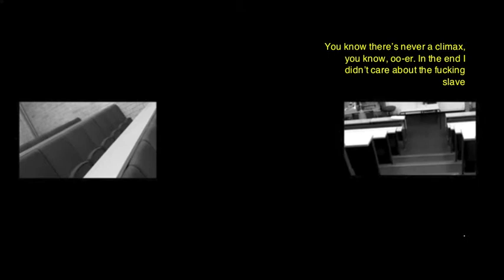Invisible man Part 2 - Project 5am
In the shadow of white privilege… making the invisible visible